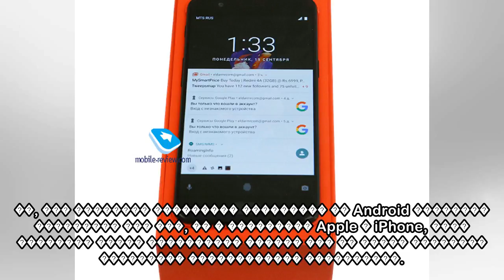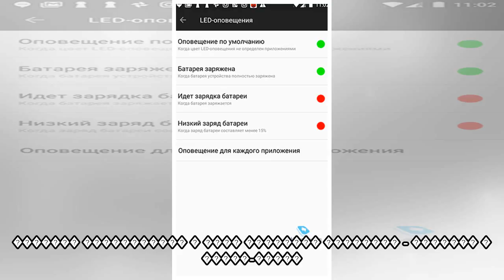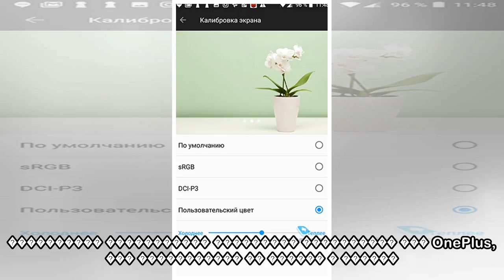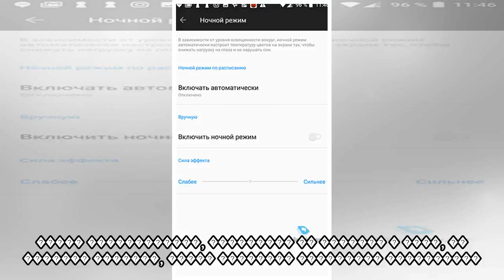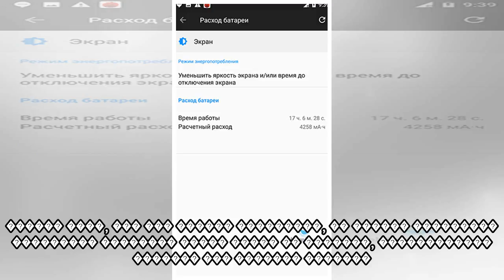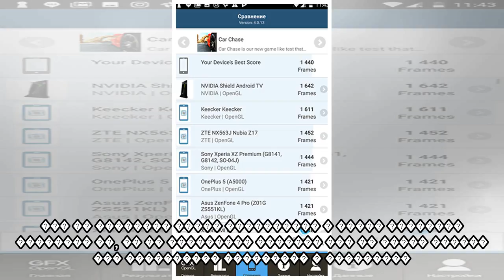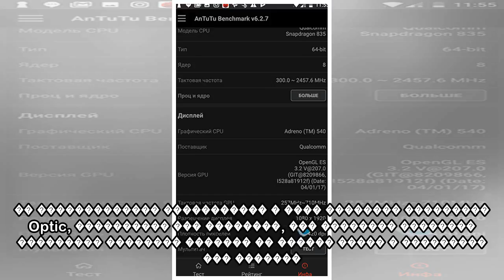пїЅпїЅпїЅпїЅпїЅ пїЅпїЅпїЅпїЅпїЅпїЅпїЅпїЅпїЅ OnePlus 5 (A5000)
Android 7.1.1 ������� 5.5 ������, 1080�1920 �����, 401 ppi, Optic AMOLED, �������������� ����������� �������, Corning Gorilla Glass 5 ������ Qualcomm Snapdragon 835 MSM8998 (4 ���� Kryo 2.45 ���, 4 ��...